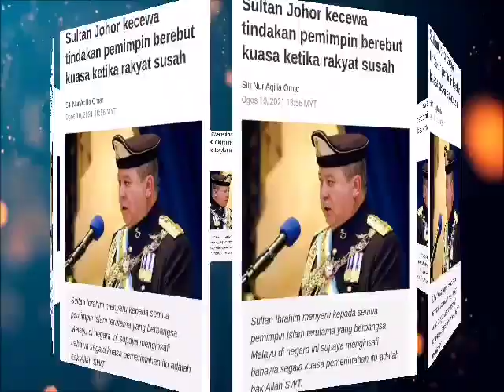SULTAN JOHOR KRITIK PEMIMPIN MALAYSIA "TIADA HARAPAN"!!!